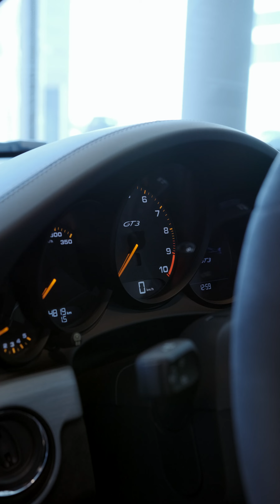Porsche 911 GT3 🟢 Link to VR demonstration in description!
Make yourself comfortable. Take a glass of favorite wine or a cup of fragrant coffee. Let all your worries fade away. And watch timeless beauty. The piece of art and machinery. The example of excellent handling and top speed.

We believe some cars are more than necessity - they are beautiful creatures to feel the taste of life.

Fascinating. Breathtaking. PORSCHE 911 GT3.

We invent and film stories to inspire people to act.